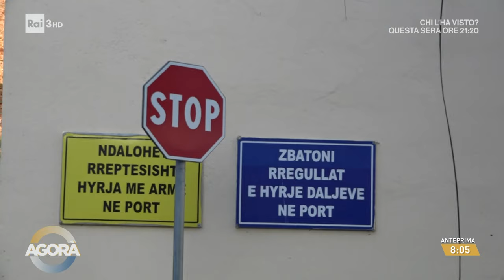Albania, l'attesa dei migranti - Agorà 16/10/2024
- Apre l'hotspot per migranti in Albania: il racconto